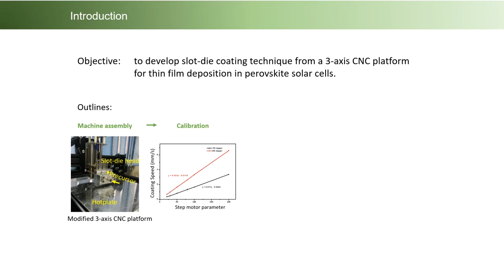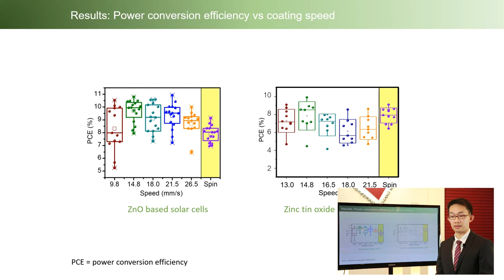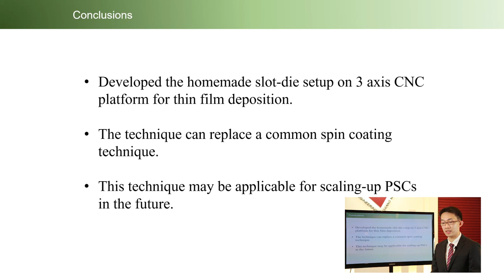Asst.Prof.Dr.PipatRuankham : The Murata Science Foundation (MSF) 2019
Asst.Prof.Dr.Pipat Ruankham
Department of Physics and Materials Science, Faculty of Science, Chiang Mai University